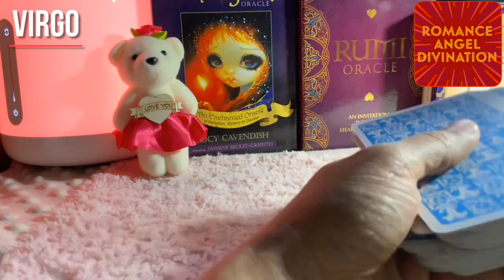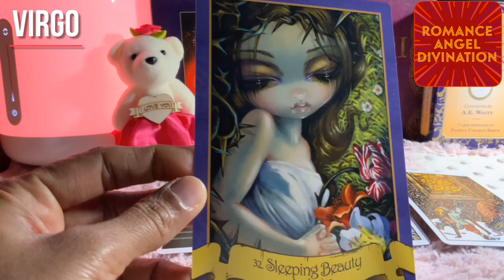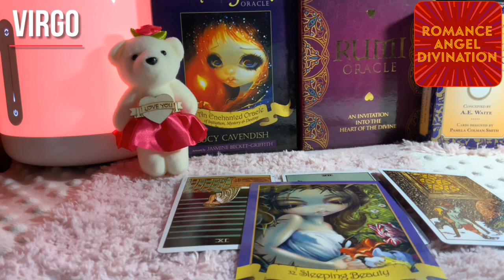Virgo ♍️ They’re suspecting you...♍️ Daily Love Tarot Reading 24 February 2021